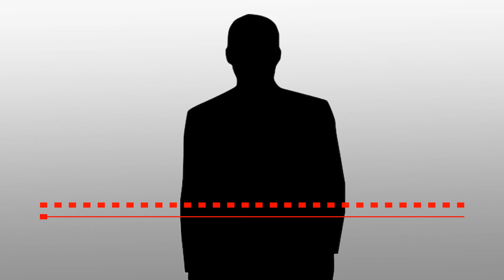เสียง นักการเมือง หลุด !! ฟังสิ..ใคร?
ภุชงค์ สิริธัญผล

ดาราบันเทิงของจริง